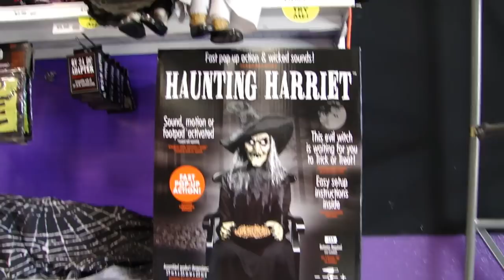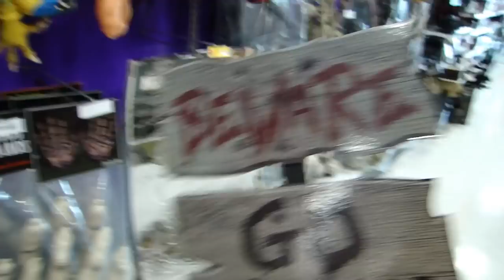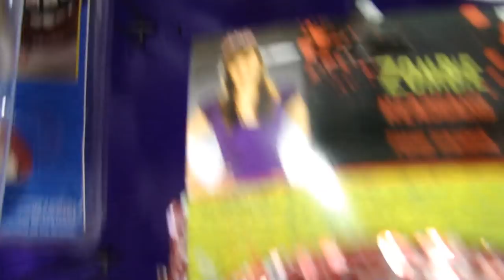Party City Halloween 2018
Party City 2018 - this is actually our 3rd visit however, not all of their Halloween had been put up so we waited until they were done. I think it could have been better.  We hope you enjoy the video.